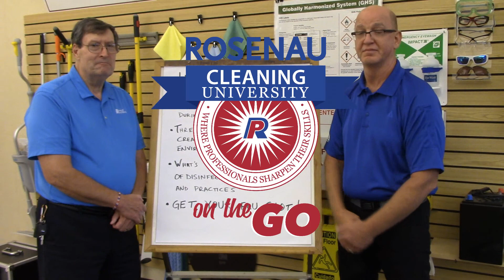"Has Your Building Had Its Flu Shot?" Webinar Promo